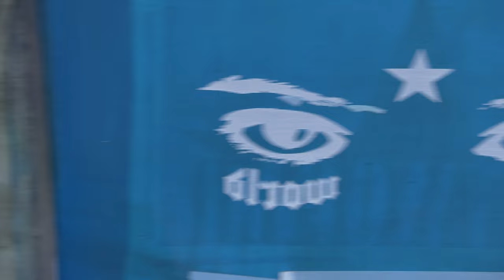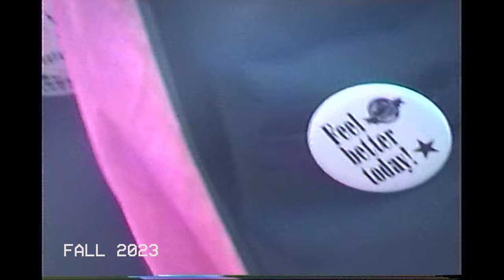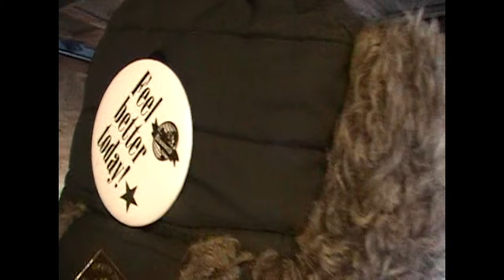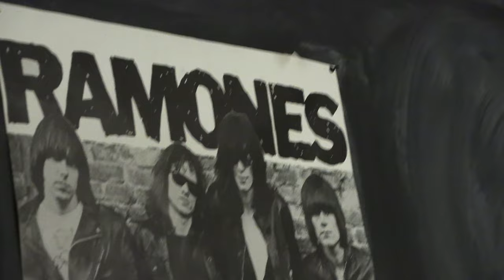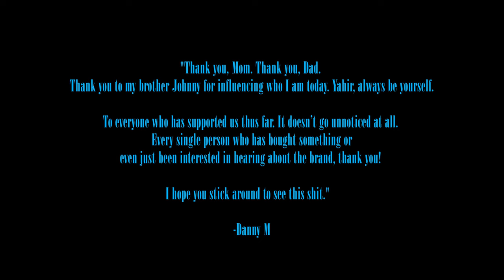Feel Better Today ~ Documentary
Feel Better Today is a documentary about New World, an up-and-coming clothing brand in the PNW. This documentary follows the members of the brand from their early photoshoot days to where they are now and what they hope to achieve as a brand.